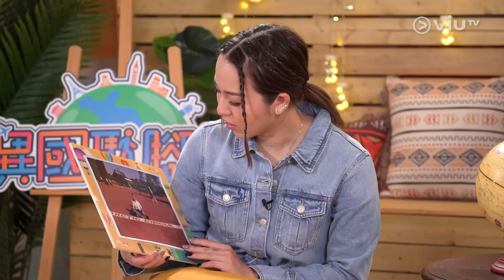《異國聚腳點》 EP 31 - 芬蘭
芬蘭連續六年被評選為全球最快樂國家，但芬蘭人竟然不喜歡過多的社交？！究竟聖誕老人是否真實存在？今集請來法國芬蘭混血兒Micah和我們分享這個聖誕老人國度的大小事。芬蘭人表面上沉默寡言，但竟然喜歡裸奔和喝烈酒？！Micah到訪拉普蘭的時候，竟然吃了一些不可思議的東西？！